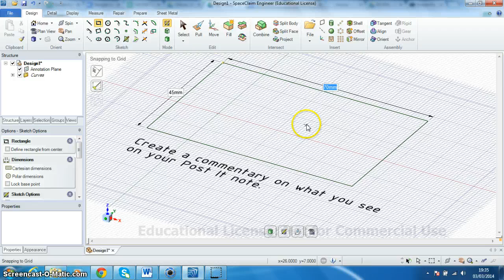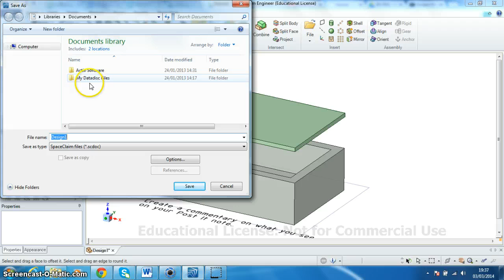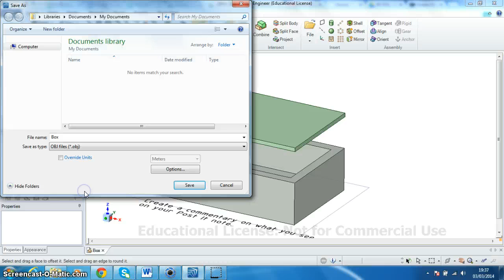Starter Task; Create a commentary of what's happening.